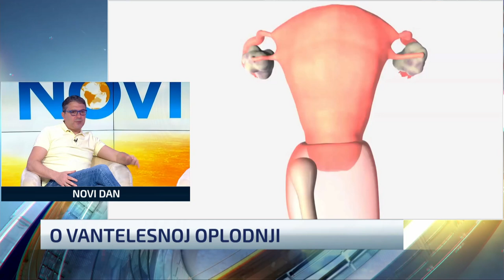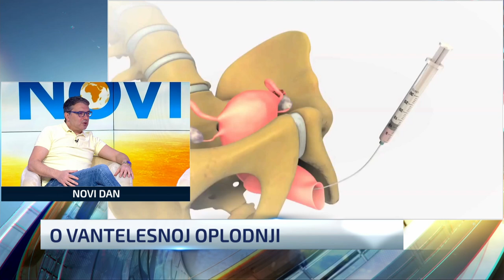Vantelesna oplodnja - kada morate da se zapitate da li je vreme za to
Uz neograničene pokušaje vantelesne oplodnje za prvo dete i povećan broj za drugo dete, u Srbiji je nedavno podignuta starosna granicu za vantelesnu oplodnju na 45 godina života, u odnosu na dosadašnjih 43. Nebojša Zečević, specijaliste ginekologije i akušerstva, rekao je u Novom danu da svaki par treba da se zapita koliko pokušava da ostvari trudnoću i ukoliko je to više od godinu dana normalnih odnosa - neka vrsta problema postoji. Ističe da je drastična razlika u uspešnosti nakon 43. godine. Više na